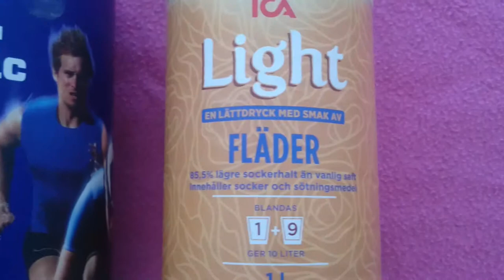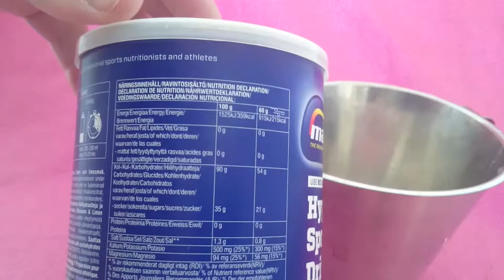TigazONE:S "Stay up ALL NIGHT gaming DRINK! Make your own energy drink.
-Gaming Family father who lives in Sweden!

-If U want to buy a pair of "Gaming Glasses" but you dont want to pay 120$ please click the link below and get simular glasses for 24$!